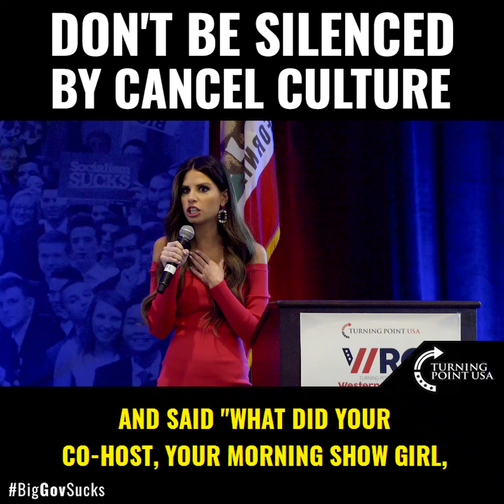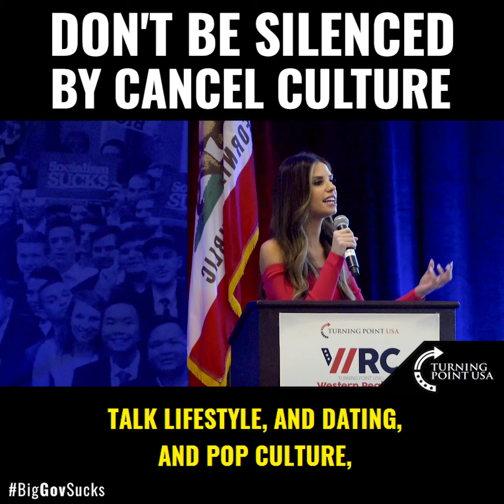Don't be Silenced by Cancel Culture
Alex Clark Is SPOT ON! There Is A Place For Everyone Within The Conservative Movement... Don't Let The Left Silence Or Intimidate You! BigGovSucks ThinkForYourself⠀
Follow Alex's Daily Show POPlitics On Instagram & All Podcast Platforms!